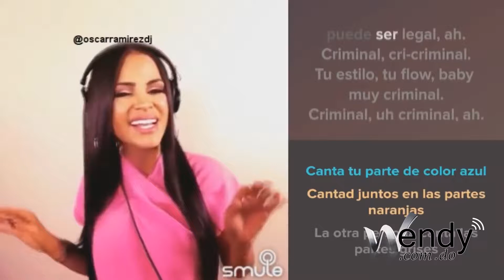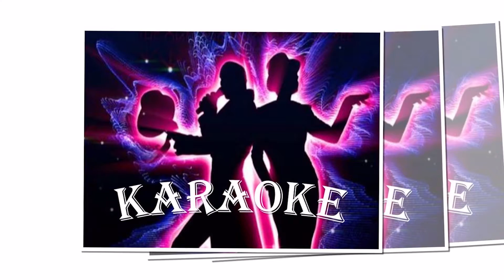La fiebre del Karaoke: Lo que dicen las letras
A las letras de las canciones que generalmente se interpretan en los bares de karaoke hay que prestarle mucha atención. Ahí se definen muchos problemas existenciales del ser humano y se descifran las claves para ayudar a solucionarlos y hacer más felices a las personas. Chequea.